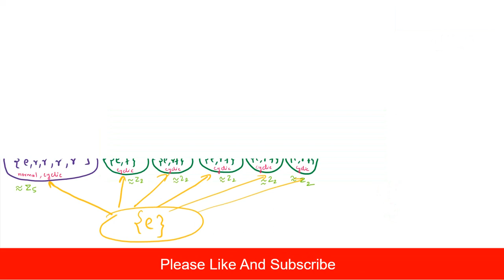Lecture 8:Dihedral Group of order 10/ Full Analysis/ Imp for CSIR NET, GATE, IIT JAM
A non cyclic group whose all proper subgroups are cyclic